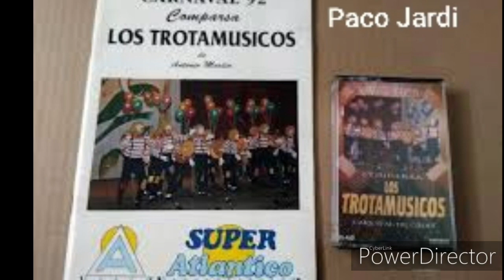LOS TROTAMUSICOS. Comparsa de Cadiz de 1992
Los trotamúsicos” (Comparsa) (1992)
Dirección: José Pérez Toledo “Pepe el Caja”.
(2º Premio)
Archivo de Paco Jardi